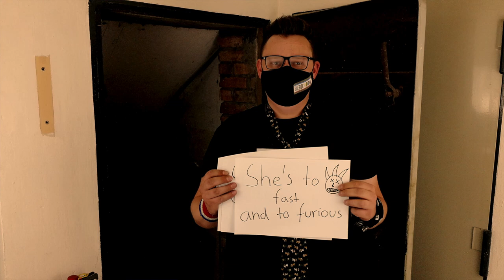BEBO 104 - ZEBRA STRIPES (Official Video)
Produced by BALBI Studios